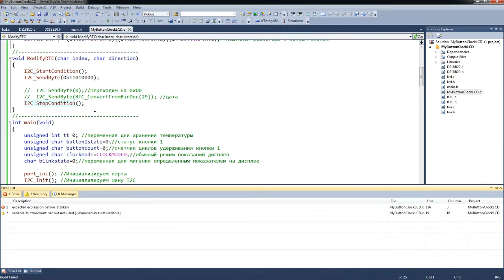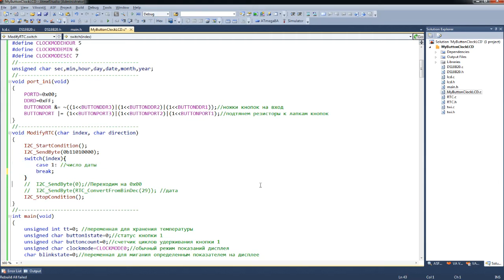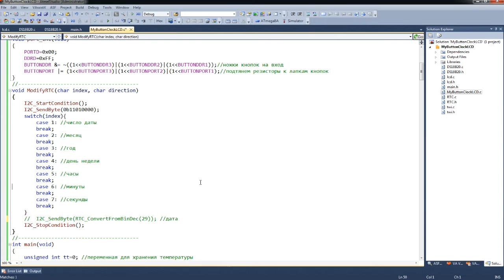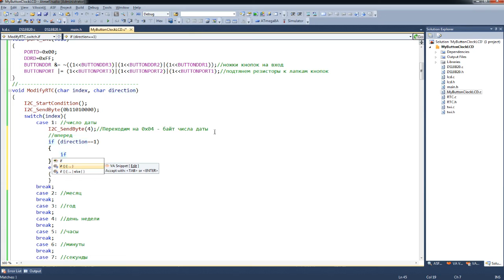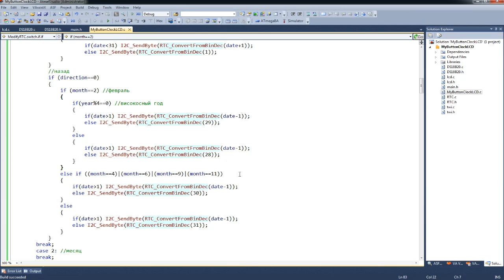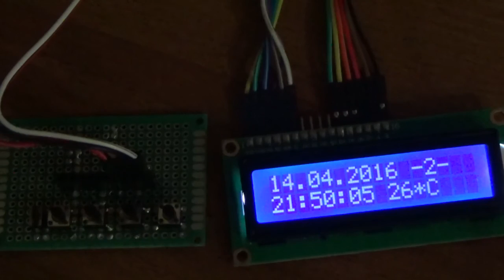Программирование МК AVR. Урок 21. Управление DS1307 кнопками. Часть 3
Программирование на СИ в среде Atmel Studio.
Подключаем кнопки для управления датчиком реального времени DS1307. Используем проект с часами на микросхеме DS1307, датчиком температуры и LCD 16x2, выполненного на контроллере HD 44780.
Продолжаем писать код реализации изменения показателей на дисплее с помощью кнопок.

Навигация по видео:
00:00 Введение
00:35 Опрос нажатия других кнопок
01:31 Функция модификации
04:02 Изменение показаний часов
07:48 Реакция на различные режимы
12:00 Направление изменения
12:38 Количество дней в месяце

Webmoney
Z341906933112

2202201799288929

1) Сеть:TRC20
Адрес: TBBPFk5Widf1CYvF7Xk5ssKXeiPJHwtMgS
2) Сеть: BSC BNB Smart Chain (BEP20) (комиссия намного меньше)
Адрес: 0x2e38754DF1e54649Bf0D5CD6fD6D8c96a9f22f17
3) Сеть: Huobi ECO Chain (HECO) (комиссия еще меньше)
Адрес: 0x2e38754DF1e54649Bf0D5CD6fD6D8c96a9f22f17